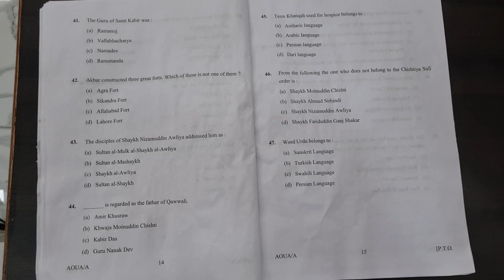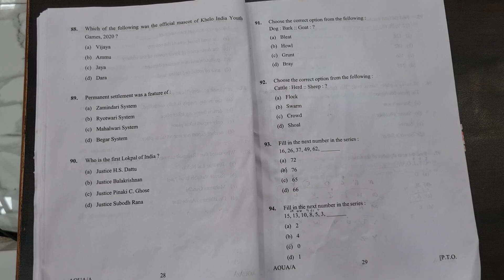BA ENTRANCE AMU 2023 QUESTION PAPER